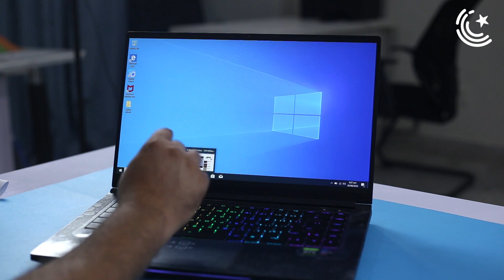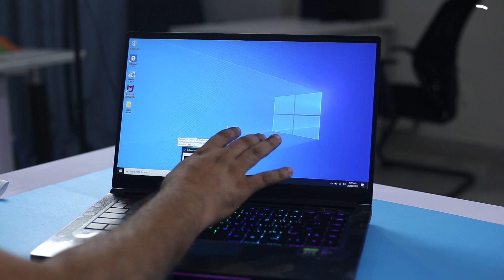Viper Expeder Unboxing Best Budget Gaming Laptop in Pakistan